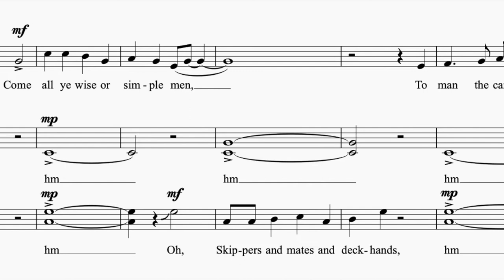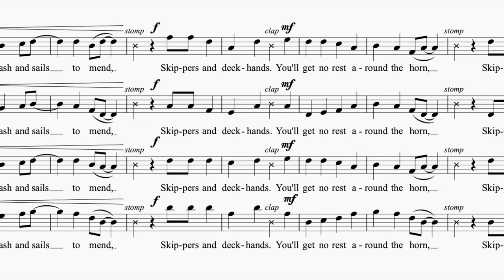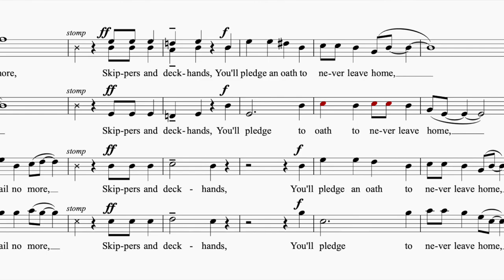Skippers and Mates- by Robbie Smith; arranged by Mark Sirett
Songwriters: Robbie Smith; Composer/arranger: Dr. Mark Sirett
Cypress Studio Singers; Vancouver, B.C. 2021